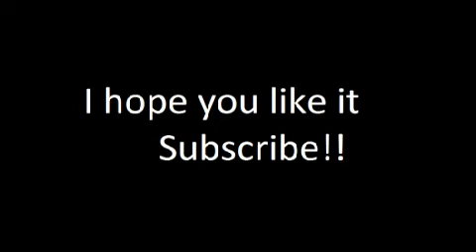Runescape: Abisme4 meets Verac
Abisme4 kills Verac and verac raises from teh dead and scares abisme4 away